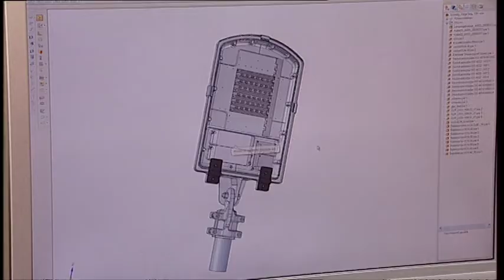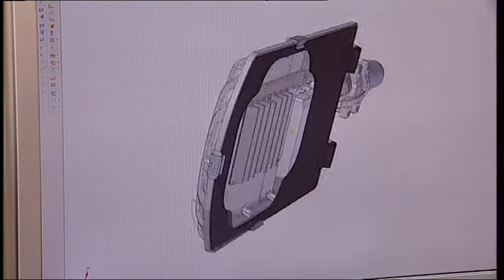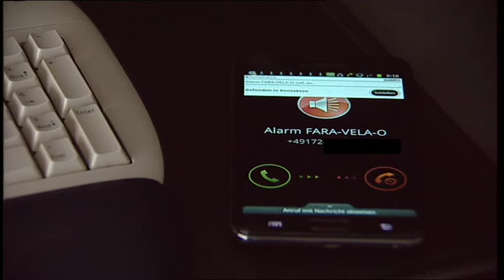Dimok präsentiert LED Strassenbeleuchtung FARA-VELA-O mit MOBOTIX Q24 D24 T24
Die FARA Vela gibt es auch mit einer integrierten 3Megapixel-Kamera in 90° oder 360° Ausführung zur lückenlosen Objektüberwachung.
Diese FARA LED  Kamera-Leuchte ist somit hervorragend geeignet für maßgeschneiderte, innovative Lösungen bei der Überwachungen  von Industriegeländen, Parkplätzen und ähnlichen Standorten
FARA® Vela O Modell- hierbei steht O für „Observation"  (Beobachten)
In diesem Anwendungsfall sind mehrere „O Modelle" auf einem Recycling und Schrottplatz installiert.
Sie ermöglichen dem Personal zum einem, einen diskreten Blick auf eventuelle Warteschlangen und zum anderen einen Blick in hier durchfahrende Containerfahrzeuge.
In den Abend- und Morgenstunden, sowie nachts haben wir durch das 60Watt LED Bord eine sehr gute Ausleuchtung des Bildes. Man kann eine Farbkamera benutzen, was die Bilder einfacher zu analysieren und auszuwerten macht.
Weiterhin hat man seine Eingangszone oder andere sensible Bereiche nachts beleuchtet sowie überwacht uns muss in den Nacht- und Dämmerungsstunden nicht auf Farbbilder verzichten.
Der Betreiber kann diese einfach, durch die Software der eingebauten Mobotix Kamera weiterleiten, Events auf Mobiltelefone und E-Mail Accounts, Wachdienste oder ähnliches versenden.
Dies alles ohne teure und die Qualität mindernde Aufzeichnungsgeräte dezentral oder zentral auf einer Netzwerkfestplatte sichern, auswerten und verarbeiten.
Ein Kameravandalismus ist durch den Fakt, dass die Kamera nicht sichtbar ist auszuschließen.